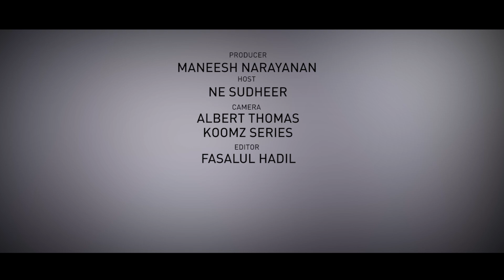നവോത്ഥാന നായകനെന്ന വാക്ക് തന്നെ അരോചകമാകുന്നു | VAGVICHARAM | Muni Narayana Prasad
'ശ്രീനാരായണ ഗുരുവിനെ കേരളത്തിന്റെ ഇട്ടാവട്ടത്ത് ഒതുക്കി.

'ശ്രീനാരായണ ഗുരുവിനെ കേരളത്തിന്റെ ഇട്ടാവട്ടത്ത് ഒതുക്കി. ഈഴവരുടെ ഗുരുവായൊക്കെയാണ് വിശേഷിപ്പിച്ച് വരുന്നത്. ഗുരുവിന്റെ അറിവ് പ്രയോജനപ്പെടുത്തി അനുയായികള്‍ ഉയരേണ്ടിയിരുന്നു. പകരം നമുക്കറിയാവുന്ന തലത്തിലേക്ക് അദ്ദേഹത്തെ ഇറക്കി പരിമിതപ്പെടുത്തി'ശ്രീനാരായണ ഗുരുവിന്റെ പ്രധാന ശിഷ്യന്‍ ആയിരുന്ന നടരാജ ഗുരുവിന്റെ ശിഷ്യനും നാരായണ ഗുരുകുലം അധ്യക്ഷനുമായ മുനി നാരായണ പ്രസാദ്‌ വാഗ് വിചാരത്തില്‍ എന്‍ ഇ സുധീറുമായി സംസാരിക്കുന്നു.